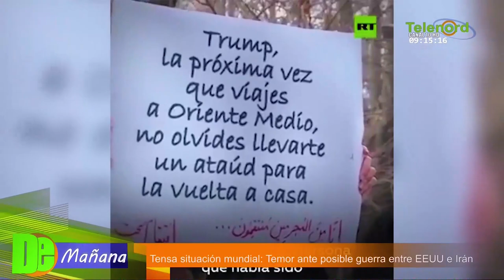Tensa situación mundial y temor a posible guerra entre Estados Unidos e Irán